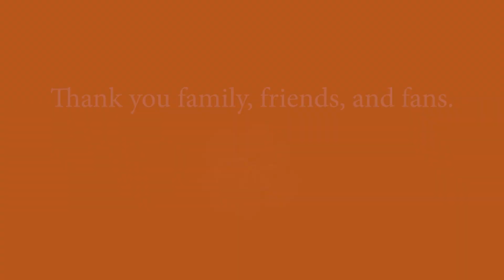Central Kitsap High Varsity Soccer Fall 2023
Season review of CKHS Varsity Soccer. Congratulations to the Cougars who returned to State Playoffs this year.